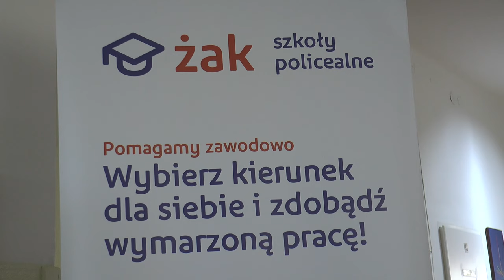Słuchacze Centrum Nauki i Biznesu ŻAK w Białej Podlaskiej zaprosili na dzień otwarty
Podczas dnia otwartego, na który 27 października zaprosili słuchacze kierunków masażysta, terapeuta zajęciowy i florysta Centrum  Nauki i Biznesu ŻAK w Białej Podlaskiej, odwiedzający mieli okazję skorzystać z usługi masażu oraz zakupić na kiermaszu ozdobne kompozycje kwiatowe i różne artykuły dekoracyjne.